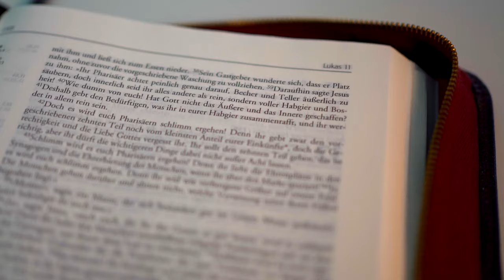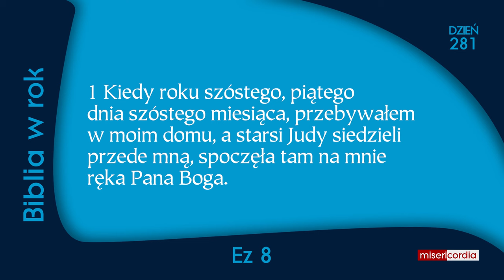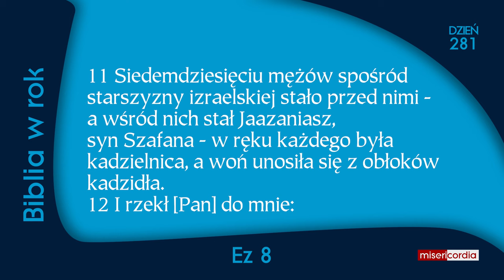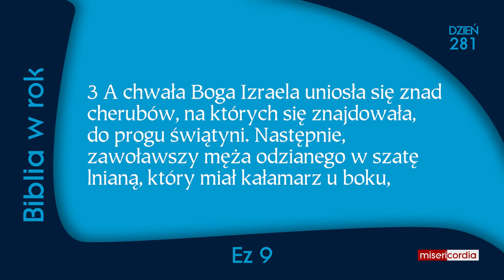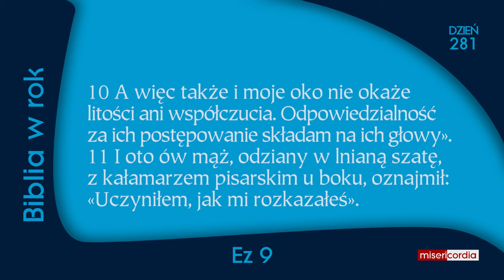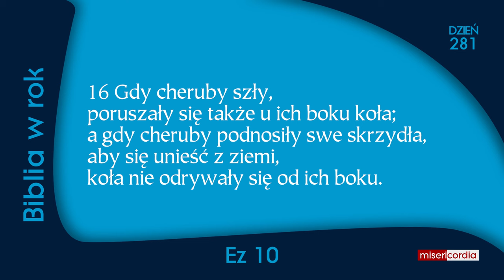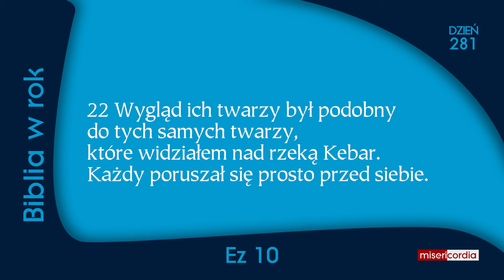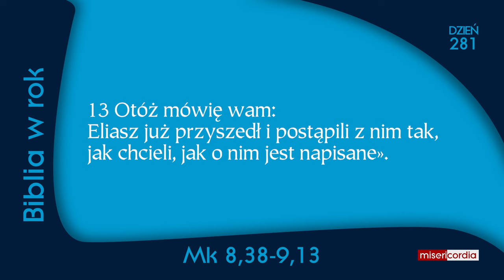Biblia w rok [281] | 7 października | Ps 9,12-21; Ez 8-10; Mk 8,38-9,13